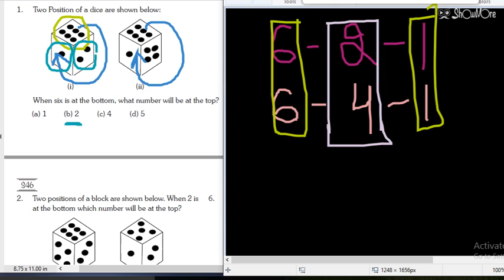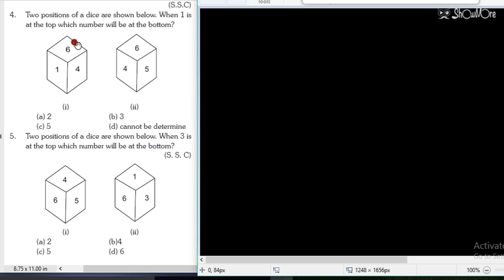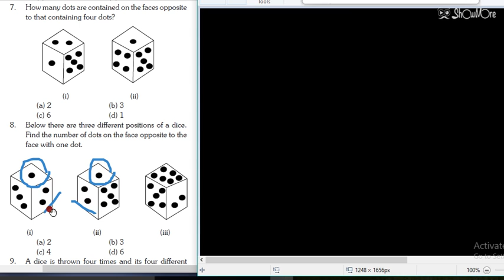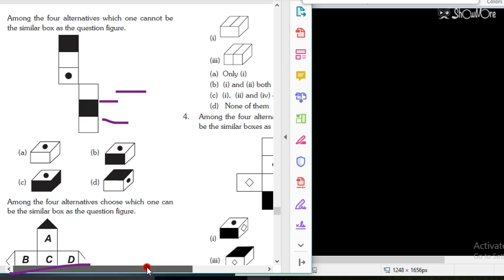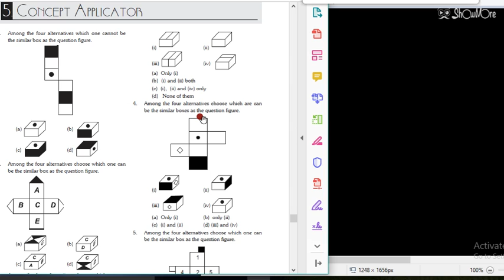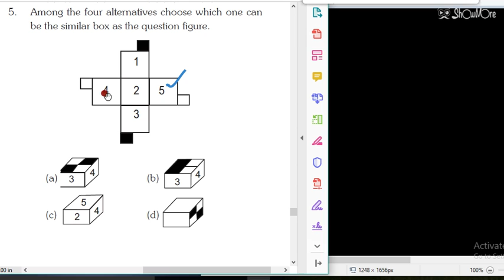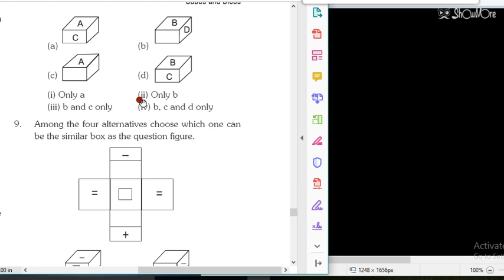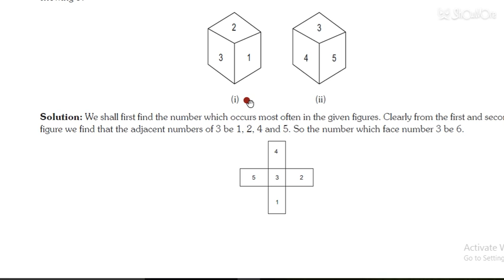DICE 1 ਪਟਵਾਰੀ ਪੰਜਾਬ 2020